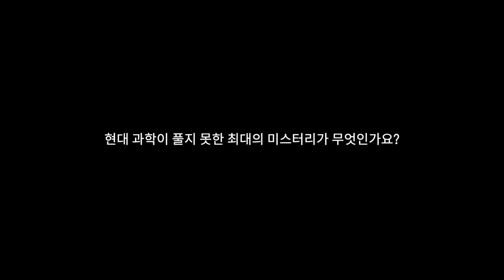[석학인터뷰] 그것이 알고 싶다?! 현대과학으로도 도저히 설명할 수 없는 미스터리는? _1편ㅣ미스터리 릴레이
[석학인터뷰] 미스터리 릴레이 - 그것이 알고 싶다?! 현대과학으로도 도저히 설명할 수 없는 미스터리는? _1편

2019 카오스콘서트 '변신, 기원이야기'
7월 20일, 블루스퀘어 아이마켓홀에서 개최됩니다.

6월 10일 티켓오픈(인터파크 티켓)